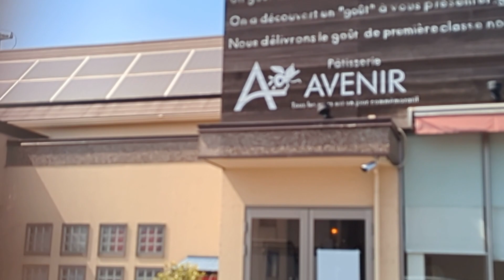おしゃれな、洋菓子屋〜出かけに、先に、お土産買い〜立ち寄り〜